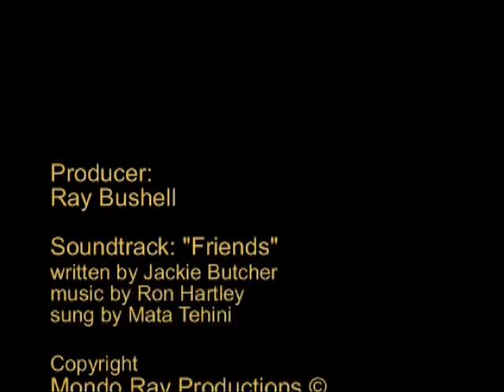A Glimpse of Kawerau - Ray Bushell